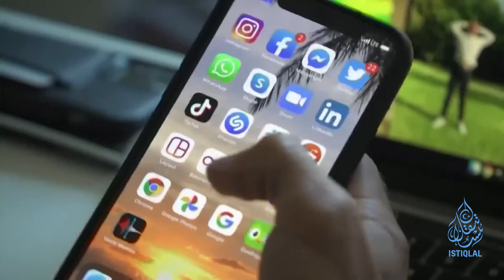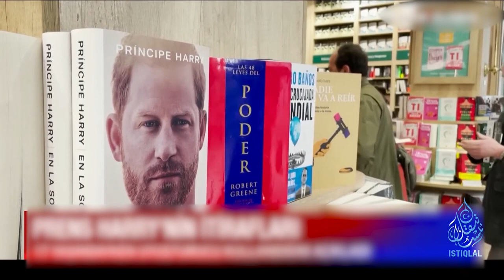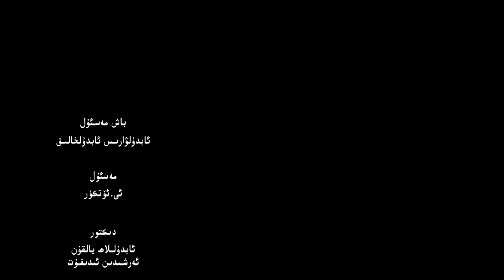ئىستىقلال كۈندىلىك خەۋەرلىرى |2023.1.13| ئۆلۈم جازاسىغا ھۆكۈم قىلىندى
ISTIQLAL KÜNDILIK XEWERLIRI |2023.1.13| ÖLÜM JAZASIGHA HÖKÜM QILINDI